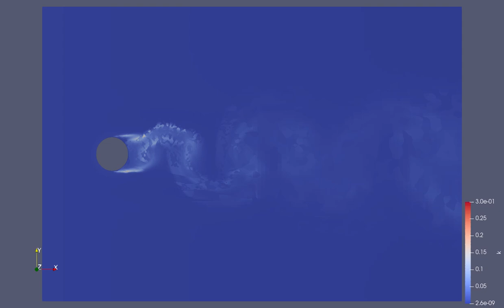Vortex Shedding - Single Tube Example